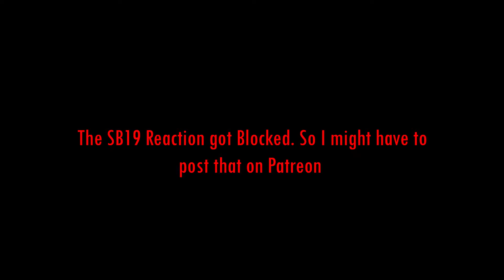A MIX Video (Chanyeol, Onewe, Oneus, Xdinary heroes, Jaehyun) Reaction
So the video with SB19 in it got blocked!  I'll try to uploas it on it's own!
anyways we still got another MIX video!

Timestamps:

Intro 00:00
Chanyeol Black out 01:11
Onewe End of Spring (Rock Ver.) 07:16
Oneus To be or not to be Dance Practice 14:26
Xdinary heroes Impossible Cover 22:39
Jaehyun Smoke Live stage 31:16
Putro 37:25